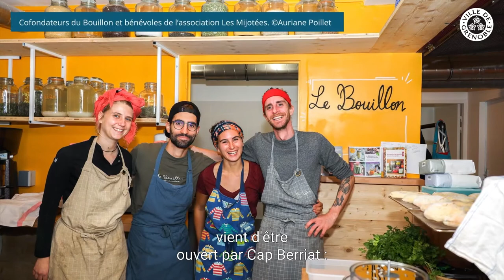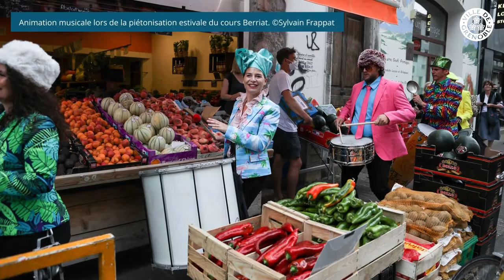Les vœux d'Olivier Bertrand, Maire-adjoint du secteur 1